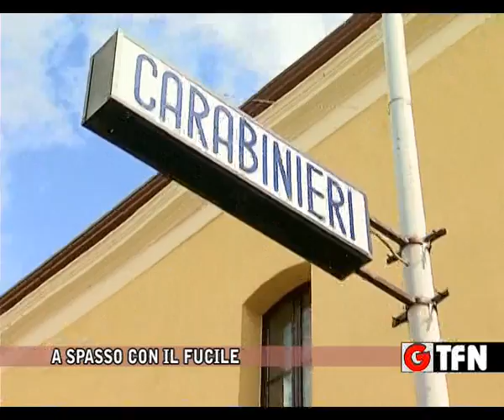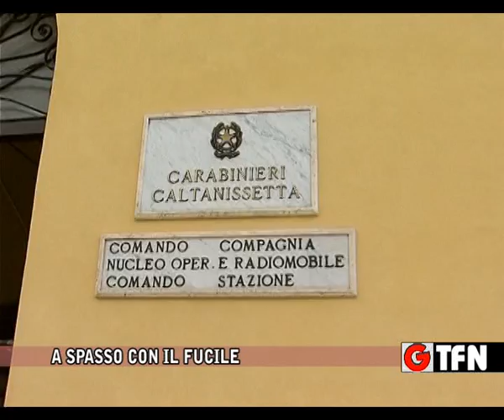A SPASSO CON IL FUCILE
DENUNCIATO DAI CARABINIERI, GIRAVA INDISTURBATO CON IL FUCILE SENZA PORTO D'ARMI